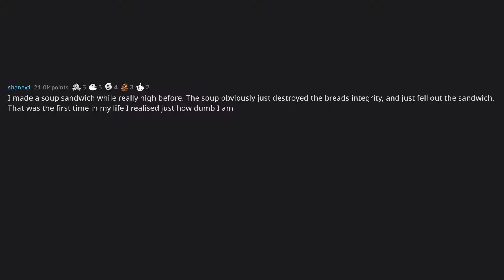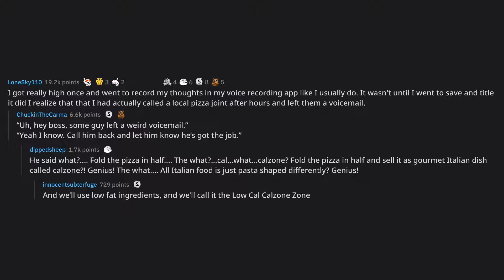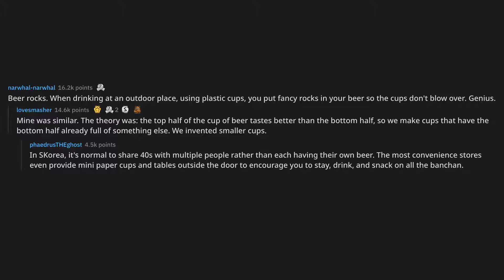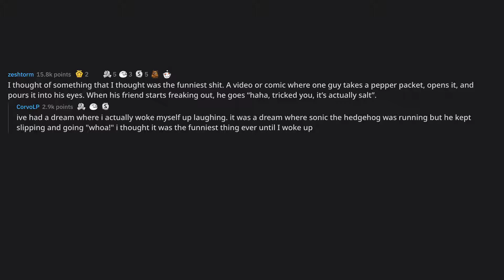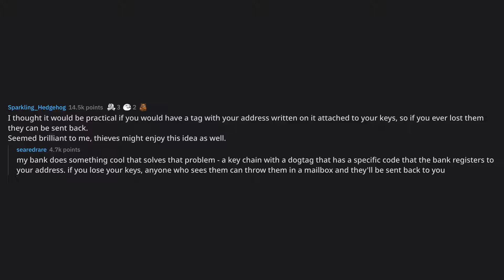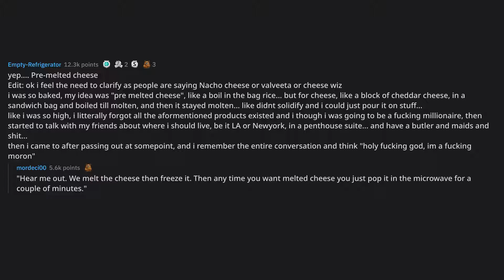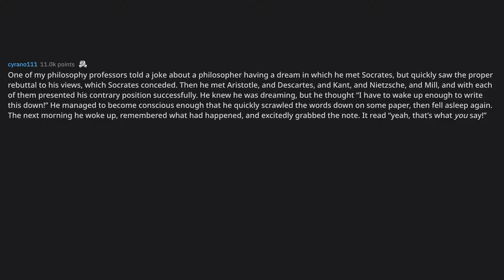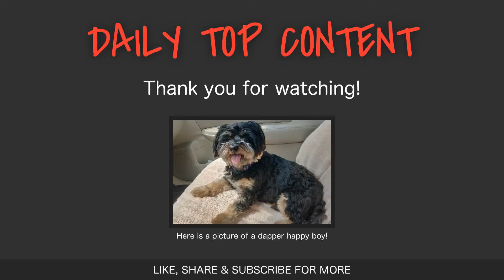Have you ever been drunk or high and came up with this truly ama... (r/AskReddit Top Posts)